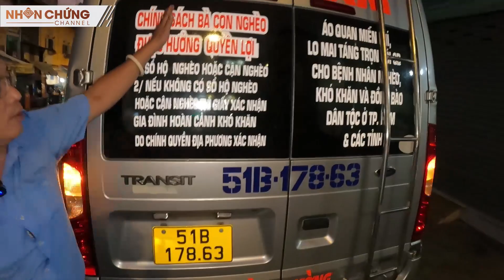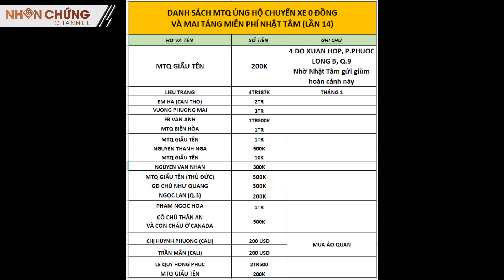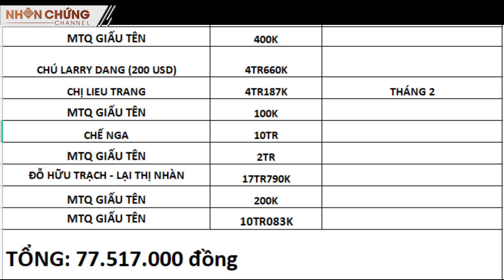Người đàn ông chuyên mai táng miễn phí bà con nghèo bất ngờ được tặng CHIẾC XE TANG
- Điện thoại: 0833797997 (Viber, Zalo)